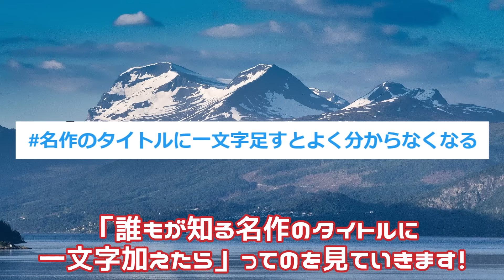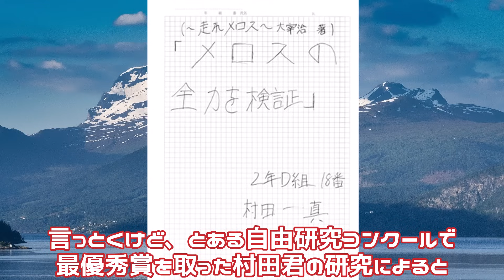誰もが知る名作に「一文字足したら」マジでカオスなんだがｗｗ